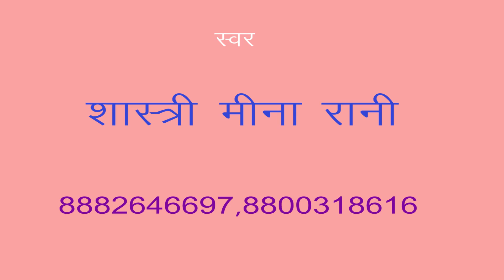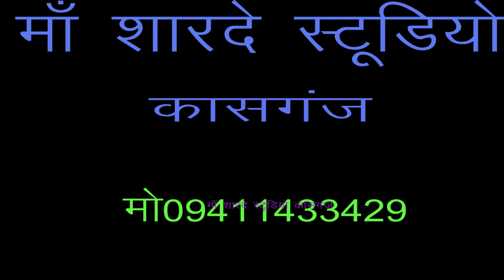कृष्ण भजन /लगे सांवरिया प्यारो /डी जे /मीना रानी /माँ शारदे स्टूडियो कासगंज /9411433429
remixer nirmal yadav                                                                                       Title :- लगे सांवरिया प्यारो

माँ शारदे स्टूडियो कासगंज  :- 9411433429